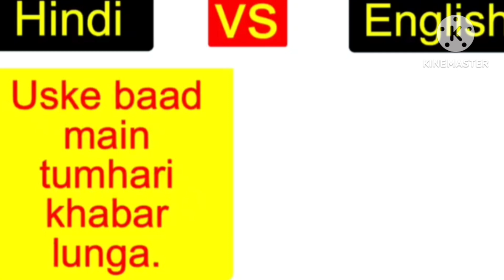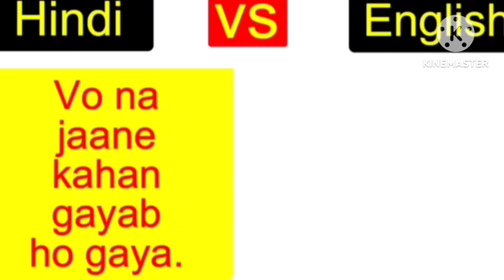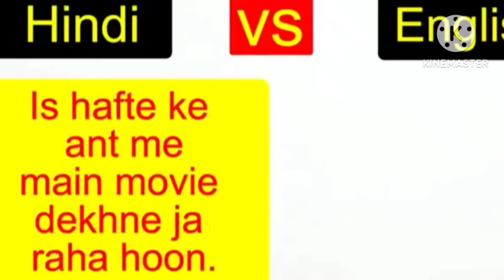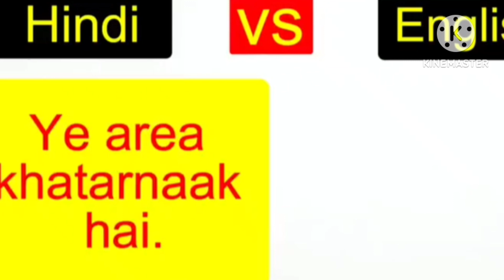Daily Use English Sentences For Practice || English Speaking Practice